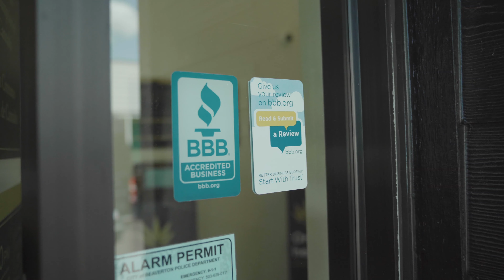Nectar - A Cannabis Company Rooted in Customer Service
“It’s more than just a good time on a Saturday night.” That’s what Brian Samore, director of facilities operations at Nectar Markets, had to say about working in the cannabis industry in 2019. And he’s right.

With a value upwards of $16 billion in North American markets, the legal marijuana industry is booming. For many states where cannabis is now medically and/or recreationally legal, gone are the days of hiding your stash. Now, dispensaries, distributors, farms and indoor grow operations around the country proudly don their various titles within cannabis culture.

Nectar is among one of the many players in Oregon – a market saturated with dispensaries. Cannabis retail sales in Oregon totaled $643 million in 2018.

But Nectar has something that most do not – accreditation from Better Business Bureau Northwest + Pacific.

“This is a company that values customer services and that’s what that BBB seal means to us,” Samore said. “It’s a validation that we must be doing something right.”

Nectar represents a unique industry. It’s indicative of a larger cultural shift taking place in Portland, OR. Currently, the Oregon Liquor Control Commission handles cannabis retail licensing and regulatory matters. But there is only one third-party organization that closely analyzes the business-consumer relationship to weed out, if you will, the shady ones. And that, of course, is the Better Business Bureau serving the Northwest and Pacific (BBBNW+P). We’re proud to accredit businesses in the cannabis industry that meet our strict standards of trust and transparency, in addition to being responsive to consumer complaints.

And that is why BBBNW+P decided to feature Nectar in our ongoing video series, Building a Better Business. I, along with Mike di Donato, BBB’s in-house visual storyteller and videographer, spent a recent morning with Samore and his team getting to know the company and what sets it apart.

Nectar runs 19 dispensaries in the state, as well as an expansive grow operation in southern Oregon where they cultivate their own flower. Flower is the name for smokable marijuana versus other cannabis products such as topicals, tinctures, extracts, etc.

What became clear during the video shoot, was how critical it is to Nectar employees to build personal relationships with their customers. They told us making the customer feel comfortable is of the utmost importance. After all, many people turn to cannabis to alleviate very personal struggles such as anxiety, cancer, PTSD, epilepsy and much more.

“That’s probably my favorite part of the job, bonding with the customers,” said Bailey, one of Nectar’s budtenders. Yes, budtender not bartender: the person behind the counter serving you marijuana. However, in a dispensary, the dynamic is a bit more tailored.

“These people come to you looking for answers and just wanting help,” Bailey continued. “You feel like you have a purpose.”

Knowing all of this, it’s easy to see why Nectar values customer service and transparency. That BBB seal, Samore believes, signals to customers, ‘You can trust us.’

Trust in this industry is a big deal because legal cannabis doesn’t look like it’s going away. More states across the country are in talks to legalize. However, the struggle is illustrating to consumers that professional dispensaries do exist. Still, there are of course, common misconceptions: cue clouds of smoke in Foreman’s basement from That 70’s Show. I promise you, folks, it’s nothing like that.

As cannabis culture continues to grow, BBB, like many businesses and communities, is learning to just roll with it. Rather than shy away from the industry, we’ve embraced it into our accreditation process, knowing there’s a need for a trustworthy third-party to oversee that marketplace.  Consumers rely on the BBB seal; and businesses like Nectar deserve this spotlight.